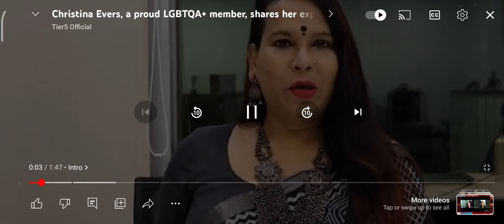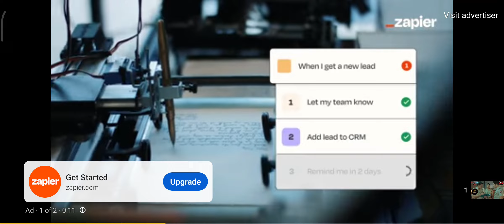Interview of a Transgender Woman